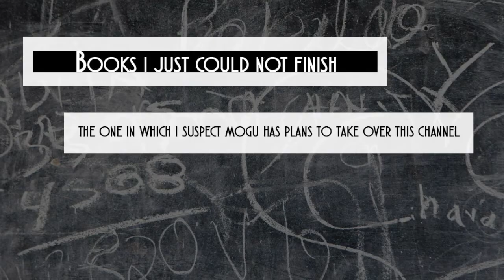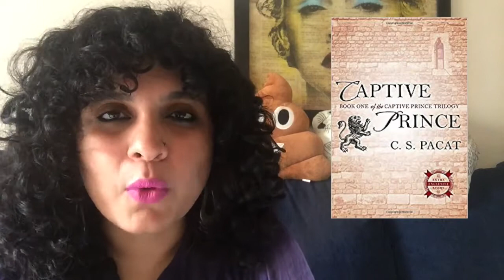BOOKS I JUST COULDN'T FINISH || DNF books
This is requested video- for books I've DNFd in the recent past. All opinions are mine and mine only- so I hope you're not offended if these are some of your faves!

For more bookish conversations, you can also follow me on other social media thingamies. Don't just follow though, say hello :)

Art and design cred: The super talented Arushi Kathuria